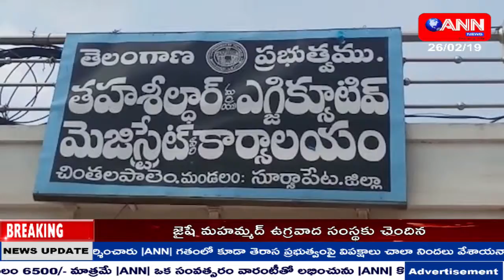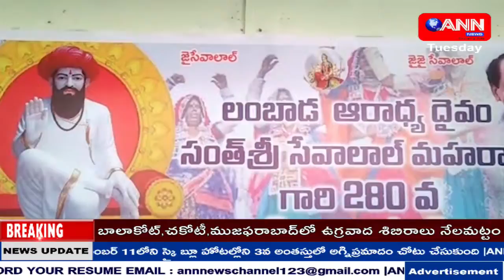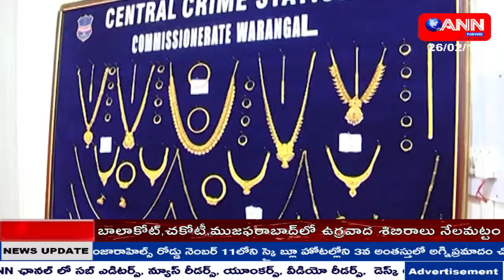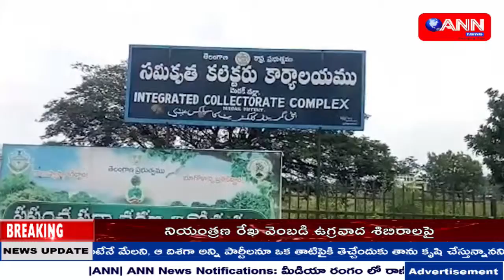ANN NEWS TELUGU